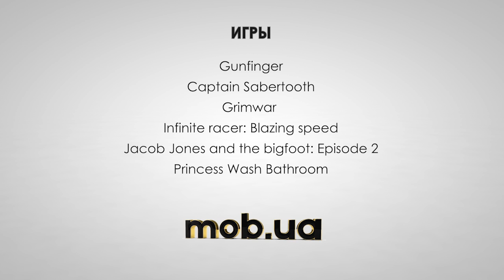Интересные Андроид игры - №50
Игры на Андроид в обзоре №50:

Gunfinger - отстреливайте толпы зомби, разгуливающие по городам и поселком. Зомби-апокалипсис наступил, и теперь Вы должны сражаться за свою жизнь уничтожая монстров.

Captain Sabertooth - взойдите на борт замечательного пиратского корабля, Темной леди, и отправляйтесь на поиски сокровищ вместе с командой капитана Саблезуба.

Grimwar - исследуйте все этажи зловещей башни, населенной разнообразными монстрами и полной смертельно опасных ловушек. Очистите башню от чудовищ и получите достойную награду.

Infinite racer: Blazing speed - садитесь за руль скоростной машины и неситесь по шоссе, избегая столкновений с автомобильным транспортом, собирайте монеты на трассе.

Jacob Jones and the bigfoot mystery: Episode 2 - Field trip! - два верных друга, мальчик Джейкоб и снежный человек по имени Бигги, отправляются на поиски новых приключений.